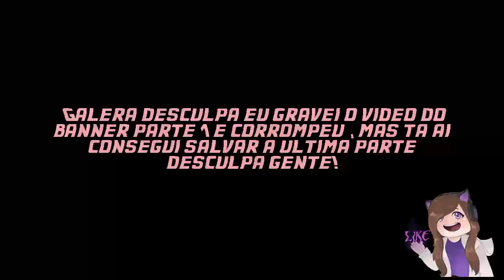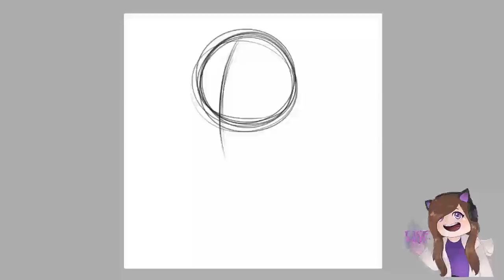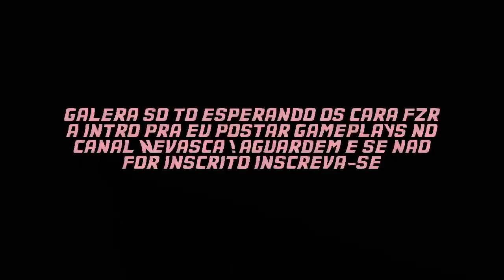Killer Frost - Speedart Kit Mangá - Nevasca ( my games channel )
Killer Frost e uma personagem da serie the flash que sou muito fã
Então resolvi criar o canal de games com essa personagem :3
Na serie em portugues ela se chama Nevasca então esse vai ser o nome do canal de gameplays :3
melhor musica to viciada eheheheh

♦Contatos:
Skype de compras : live:julicaplays (SO ADD SE FOR COMPRAR)
Skype de subs : julicad.subs (PRA TODOS)

♦Uso mesa digitalizadora da Wacom modelo Intuos Pen & Touch Small -ctl480l

♦Gravador : oCam ( na minha opnião o melhor pra speeds e tutos )

♦Desenho no PC da xuxa em um programa chamado Paint Tool Sai pra quem não conhece um dos melhores programas para desenhar se quiser ele o link ai